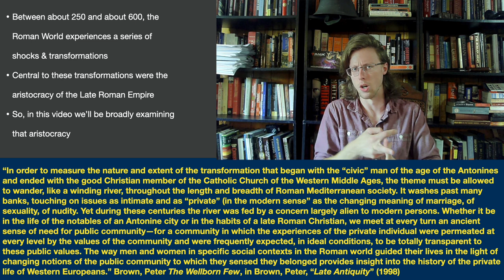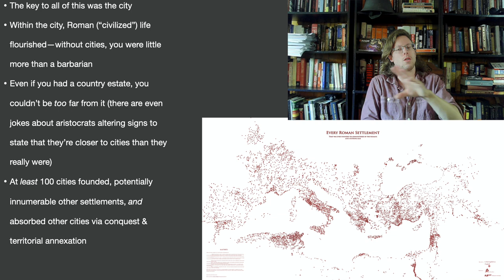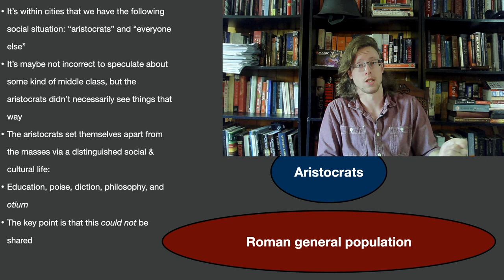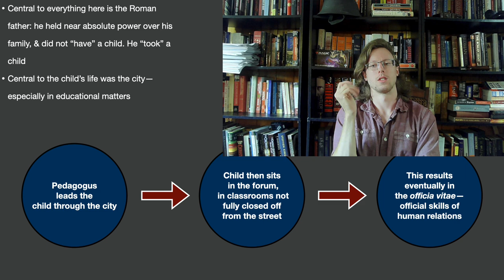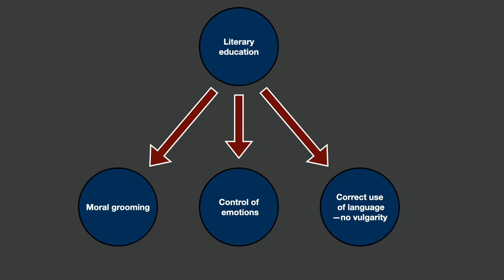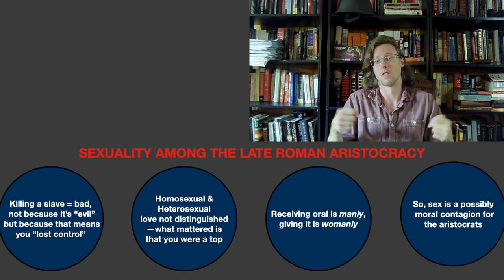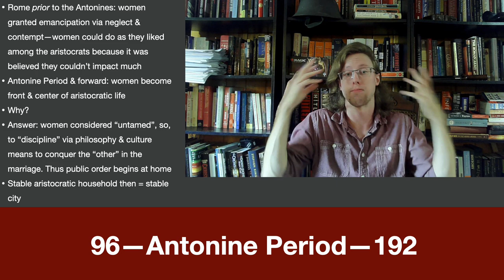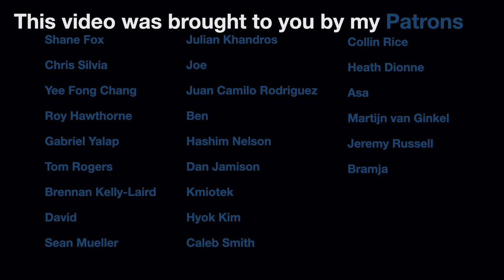The Better Part of Humankind: Aristocrats in Late Antiquity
The Roman Aristocracy considered themselves to be the "wellborn few" and the "better part of human kind", destined to lead the Roman Empire on its course through time. In an influential 1998 article, Peter Brown examines what made the Late Roman aristocrats tick. In this video, we dissect that article.